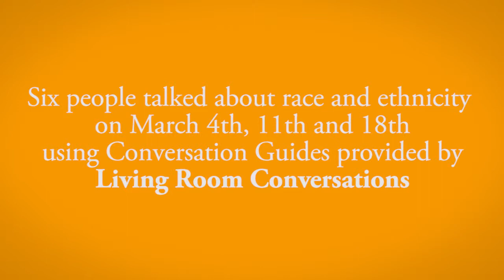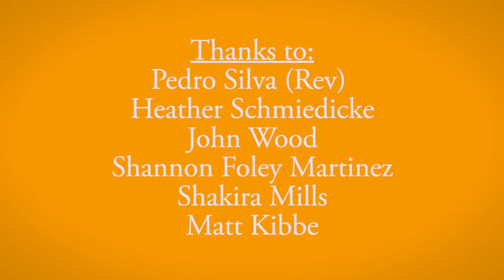Race and Ethnicity - Living Room Conversations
If you enjoyed this video, we invite you to:
-Try these Conversations yourself-- click the link for the Race and Ethnicity Conversation Guides, downloadable free!
-Sign up for a Living Room Conversation free online.
-Watch all three full-length Conversations. Go to our channel to find them.